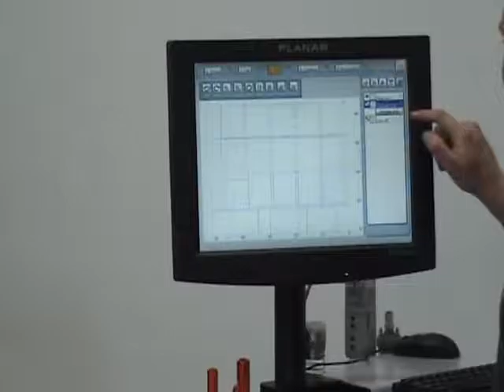Máy CẮT QUẢNG CÁO có Hình In Sẵn - ZUND Digital Cutter - Sản xuất Thụy Sỹ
Máy cắt chuyên dùng cho cắt vật liệu có hình in sẵn.
CÔNG TY CỔ PHẦN KỸ THUẬT CÔNG NGHỆ NHẤT TÍN
122A Đường số 47, P. Tân Quy, Quận 7, Tp. Hồ Chí Minh, VN.